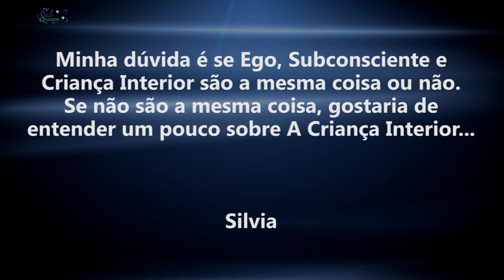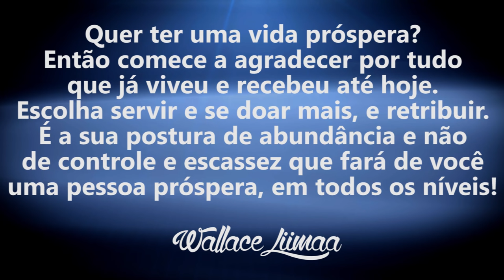TV Saúde Quantum 035: A diferença entre Ego, Subconsciente e Criança Interior | Wallace Liimaa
✭✭✭✭✭ A diferença entre Ego, Subconsciente e Criança Interior. Nesse vídeo apresento uma reflexão sobre o ego, subconsciente e criança interior. Assista o vídeo e comprove!